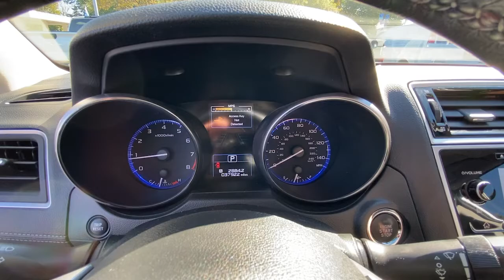2018 Subaru Outback Fairfield, Norwalk, Bridgeport, Westport, Stratford, CT 6719U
Ice Silver Metallic Used 2018 Subaru Outback available in Fairfield, Connecticut at Paul Miller Nissan. Servicing the Norwalk, Bridgeport, Westport, Stratford, CT area.

Miller Nissan
930 Kings Highway East

CARFAX One-Owner. Clean CARFAX. Ice Silver Metallic 2018 Subaru Outback 2.5i Limited AWD CVT Lineartronic 2.5L 4-Cylinder DOHC 16V/br/brRecent Arrival! 25/32 City/Highway MPG/br/brAwards:/br  * ALG Residual Value Awards Residual Value Awards   * 2018 KBB.com Best Family Cars   * 2018 KBB.com 10 Best All-Wheel-Drive Vehicles Under $25000   * 2018 KBB.com 10 Most Awarded Brands   * 2018 KBB.com Brand Image Awards/brMiller Nissan has been in business for 50 years. We use a market analysis pricing strategy to ensure we price all our pre-owned vehicles fairly and competitively based on current market conditions. Comparing our price with all similar pre-owned vehicles in the marketplace to make sure its one of the best offered.